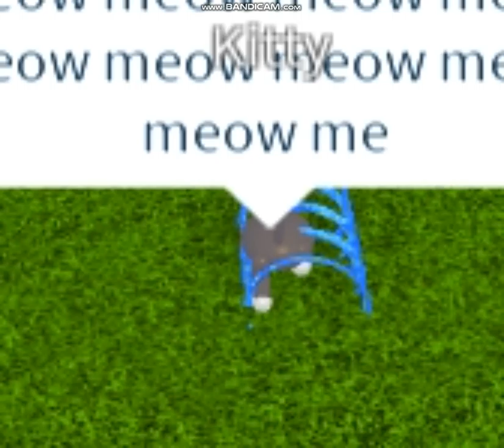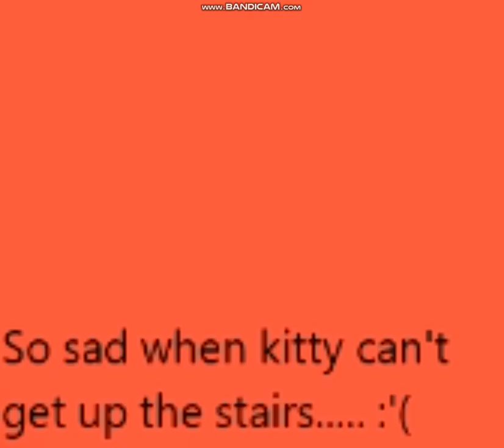Kitten's Day Out ~ Roblox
Today kitty goes out to play but she has some hard times on the way.